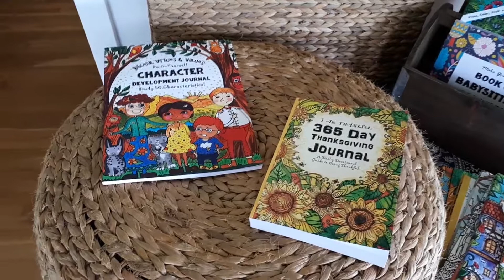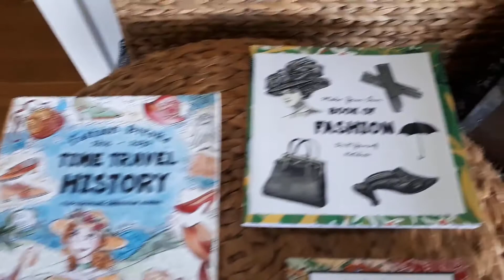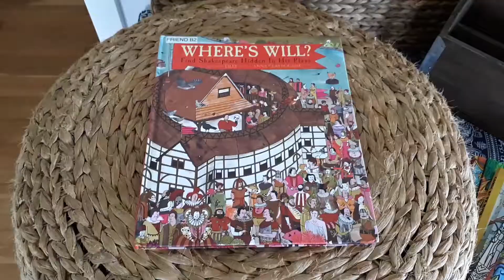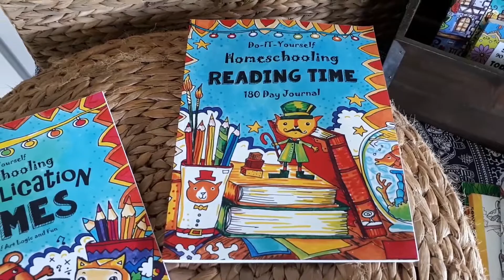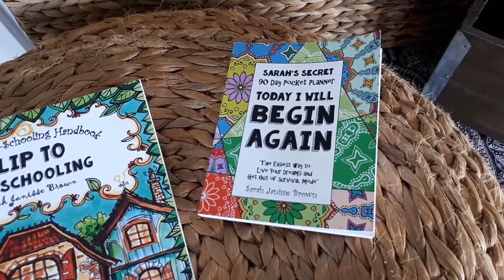00 Usborne Books & Thinking Tree Combo! Friend's Homeschooling Curriculum - Level B2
This is a selection of Homeschooling Books for an elementary age student who is a Friend! Level  Level B - Age 8 - 12

BOOK LIST BELOW!
Knowing your child's learning personality will help you be a better mom and teacher!

If you know your child's learning style click here for ideas about building a curriculum around your child's personality:

YOU COULD WIN one of these custom bundles for your child's style of learning!!!

Enter each child in a different comment for more chances to win!

(Or contact your local Usborne Mama)

Get Your Thinking Tree Books HERE: FunSchoolingBooks.com

The curriculum selection includes both Thinking Tree Workbooks and Usborne Books to form a complete curriculum for  homeschooling ages 8 to 12!

To learn more about Fun-Schooling visit FunSchoolingBooks.com

Here are the books:

(The Thinking Tree)
Creative Writing Journal DIY Homeschooling
Fashion Dreams Time Travel History
DIY Character Development Journal
All About Horses Homeschooling Journal
All About Pets Minecraft Fun-Schooling Journal
365 Day Thanksgiving Journal
DIY Book of Fashion
DIY Book of Babysitting Tips & Ideas
Design A Dress (Just For Teen Girls)
12 Months In The Forest Nature Study
DIY Time Travel Journal American History
DIY Homeschooling United States
DIY Science Handbook & Portfolio
Top 30 Grammar Mistakes DIY Homeschooling Journal
Fun-Schooling Math Mysteries with Minecraft
Fun-Schooling with Pixel Art
Are You A Math Genius?
How To Homeschool
90 Day Pocket Planner Do It Today

(Usborne Books)
A Year in My Life
What a Wonderful Word
Where’s Will?
Drawing, Doodling, and Coloring Fashion

The FIVE Learning Languages include Detectives, Creators, Followers, Friends, and Explorers. You can learn more about your child's learning personality by reading the little books "How To Homeschool" by Sarah Janisse Brown